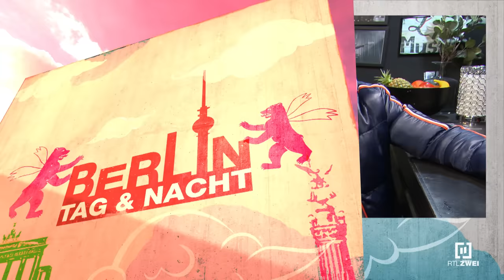FAIL! 😰 Dean wird beim 🍆💦 erwischt!!! | Berlin - Tag & Nacht #2645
Dean kann einfach nicht anders: Er muss ständig an Sex mit Olivia denken und die Enthaltsamkeitswette macht das Ganze nicht gerade einfacher! Wird Dean die Wette verlieren?